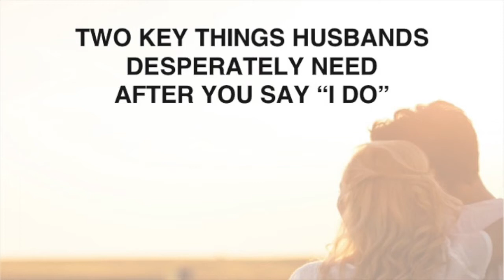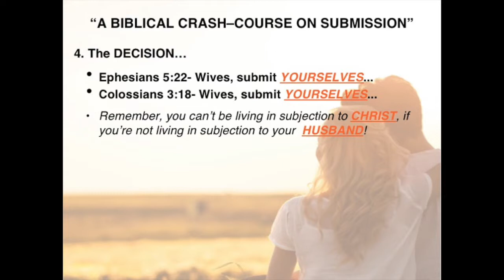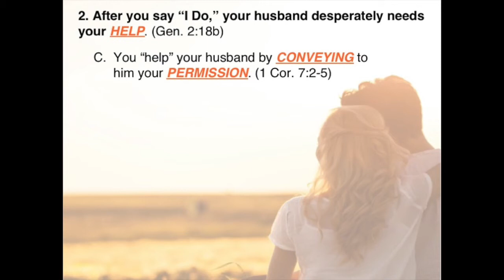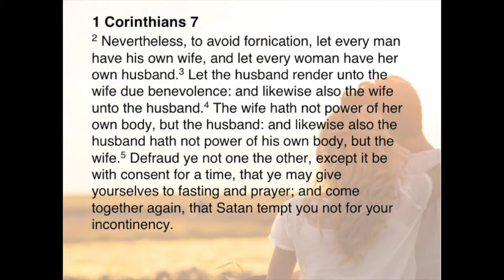Marriage Conference Session 3 Part 5